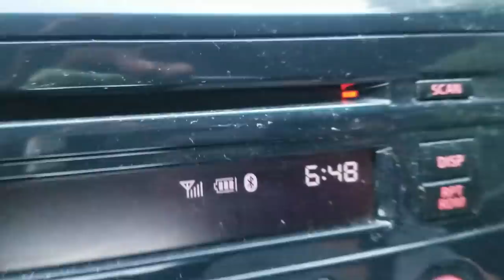Actual Footage of Adanna Viewing the Results to her Board Exam + Husbands Response to Wife Failing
Video Footage of Adanna Viewing Exam Scores for the First Time + Husband Responds to Wife Failing Board Exam

Hey Everyone! I'm Adanna and I am a PA student documenting my journey on becoming a Physician Assistant / Physician Associate - PA School